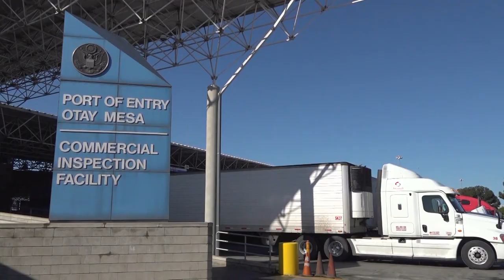CBP San Diego Director of Field Operations Pete Flores discusses processing cargo on the border.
U.S. Customs and Border Protection San Diego Director of Field Operations Pete Flores speaks about continuing the processing of cargo arriving at the ports of entry on the Southern border during the Covid-19 pandemic.